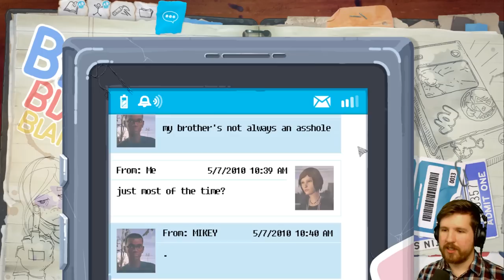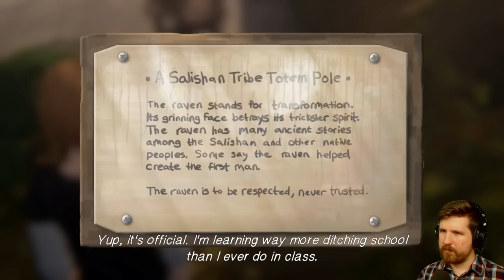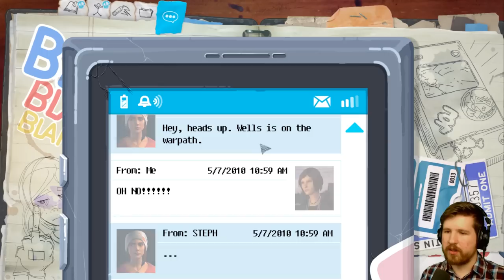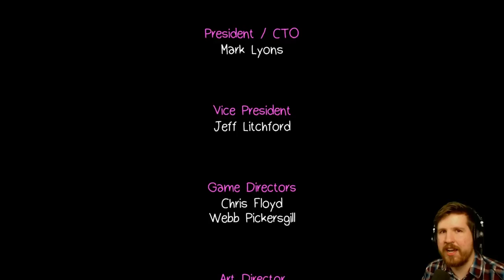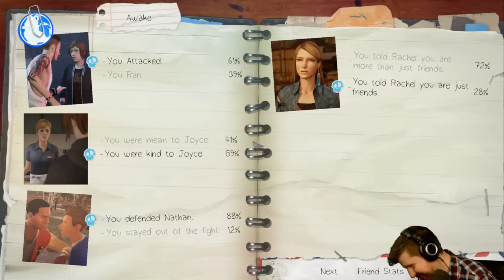Life Is Strange: Before the Storm - Episode 1 [Part 3]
Life IS Strange Before the Storm Episode 1 comes to an end. See you guys in Episode 2! And in... other videos too, hopefully.